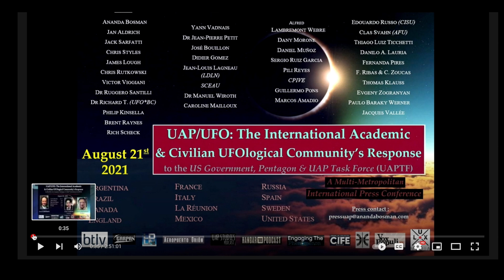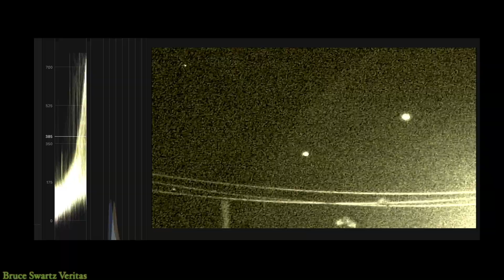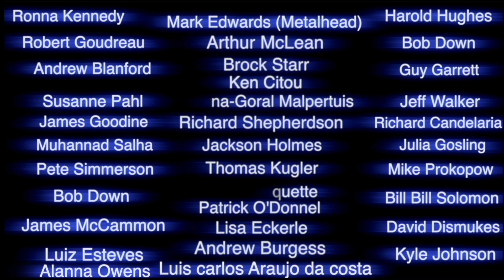Investigating 10+ UAP's Lifting off of the Surface & Found Bio Technology Lab in Undisclosed Area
Investigation into the ufo site where just the other day...I was able to film Unidentified flying objects..Unidentified Aerial Phenomena rise off of the surface . I went to investigate. and they led me to a very big secret..right here next to home. 1.2 km from me. They hid the area on Google maps and Google Earth...They even hid the 5G tower...along tracks. I show you the location and then I show you a Radio Telescope I found not far from me. I went right up to touch it and take some pictures.

This channel is being Shadow Banned...help it grow

Bruce Swartz
Valleyfield, Quebec
J6S 4V6